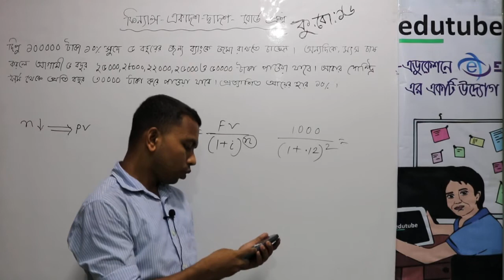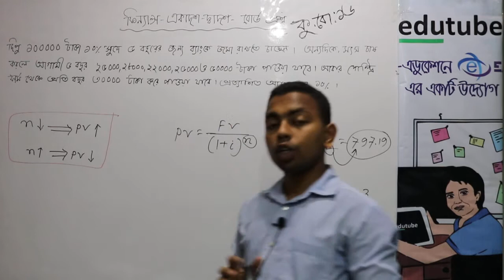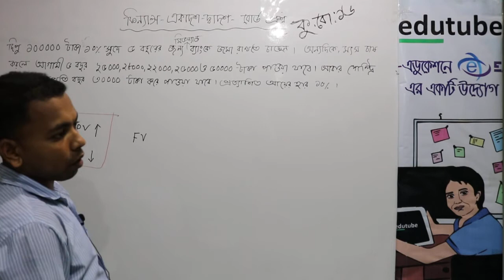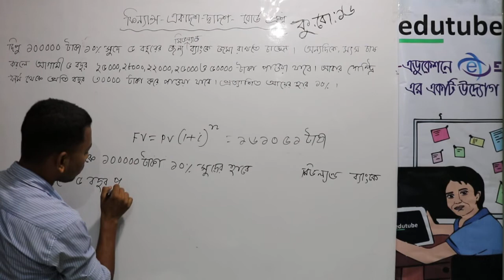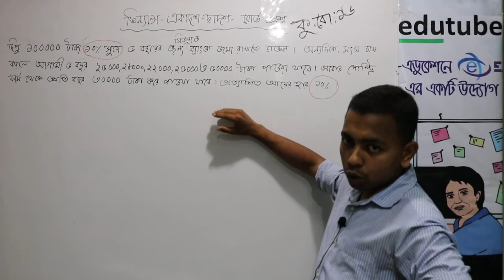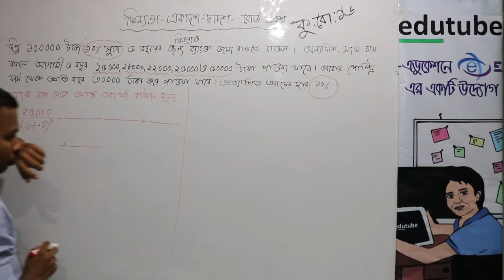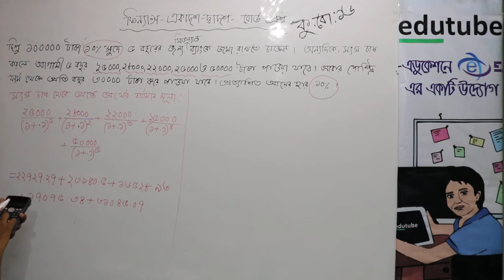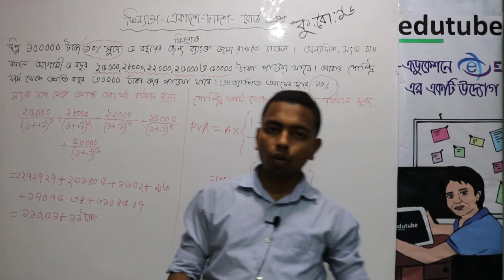HSC Finance 1st Paper অর্থের সময় মূল্য Comilla Board 2016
এইচ এস সি অর্থায়ন ১ম পত্র- অর্থের সময় মূল্য বোর্ড প্রশ্নের সমাধান আলোচনা চলছে জাহিদুল ইসলাম জাহিদ স্যার ( অ্যাকাউন্টিং এন্ড ইনফরমেশন সিস্টেম , ঢাকা বিশ্ববিদ্যালয়) -এর সাথে। আরও অনেক ক্লাস পাওয়া যাবে, edutubebd.com সাইটের LIVE CLASS সেকশনে। edutubebd নামে সার্চ দিয়ে, ফেসবুক group এ  join কর, সব ধরনের আপডেট পেতে।